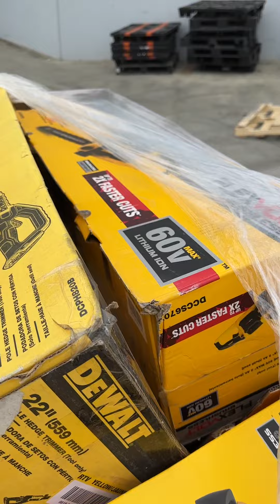California AS-IS POWER TOOLS Partial Lot (3 Pallets) P-R054853